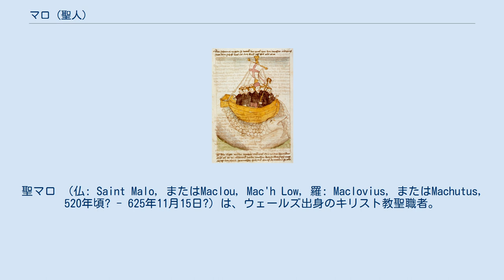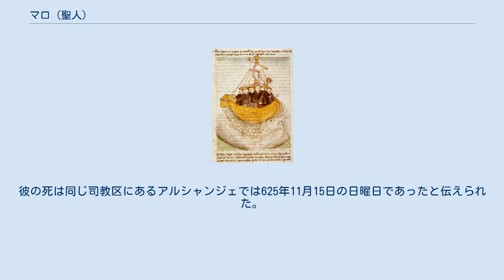マロ (聖人)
サン＝マロ
聖マロ （仏: Saint Malo, またはMaclou, Mac'h Low, 羅: Maclovius, またはMachutus, 520年頃? - 625年11月15日?）は、ウェールズ出身のキリスト教聖職者。
6世紀半ばに現在のフランス・ブルターニュにサン・マロの町をたてた。
カトリック教会で聖人であり、サン・マロの守護聖人。
『ブルターニュをつくった7人の聖人たち』の一人。
養豚業者や、遺失物の守護者でもある。
 マロの経歴の詳細は、同名の違った人々に連想される出来事を含むとみられる3つの中世の記録に保存されている。
この混同にもかかわらず、マロは520年頃におそらくウェールズで生まれたとみられている。
 彼の名前は、古いブルトン語のmac'h（権限、という意味）とluh（光）からなるという。
 マロは、聖ブレンダンによって洗礼を受け、お気に入りの弟子となった。
しかし、彼の人生のこの時期には重大な謎が生じる。
彼は、しばしば記述される航海のために聖なる人物によって特別に選ばれたとある。
 聖ブレンダンとマロは、楽園と言われるブレスト島を探して多くの同行者と4度の航海をしたと、ウェールズのスランカルバン修道院では伝えられてきた。
マロは2度目の航海に赴き、サン・マロの沖合にあるセゼンブル島を訪れて幾度か島に滞在したという。
2度目の航海の折にマロは、スコットランド北方のオークニー諸島を福音伝道したと推測される。
聖ブレンダンは骨を折って働き、どこへでもしばしば引きこもり、セゼンブル島の海中の険しい岩の上に、隠遁者の庵を持っていたと伝えられることが注目される。
これは聖人伝作者サビーヌ・バリング＝グールドが推測するには、2人の男の間に連携の発生があったというのである。
この場合、ブレンダンは聖Branwaladrのために間違ったことをする。
 サン・マロの反対側にあるアレ（Aleth、現在のサン・セルヴァン）で、マロは聖アーロンが名付けたいわれのある庵に落ち着いた。
聖アーロンは544年に亡くなっており、彼はその後サン・マロとして知られる地区の宗教的柱を引き継いだ。
そのために、マロは初代アレ司教とみなされた。
 古代に島々の無秩序は聖マロに退去を強いたが、人々はすぐに聖人が戻ってくることを請うた。
彼が戻ると光が差し、聖人は自分の寿命が終わるのを感じて、孤独な告解のなかで最後の日々を送ろうと決めた。
伝承によると、マロは聖人の司教区にある村アルシャンビアックを引き継いで、祈りと苦行にあった人生の残りを過ごしたという。
彼の死は同じ司教区にあるアルシャンジェでは625年11月15日の日曜日であったと伝えられた。
 有名な創設者をもつことから、サン・マロ市はトロ・ブレイスというブルターニュの7箇所の巡礼地の一つとされた。